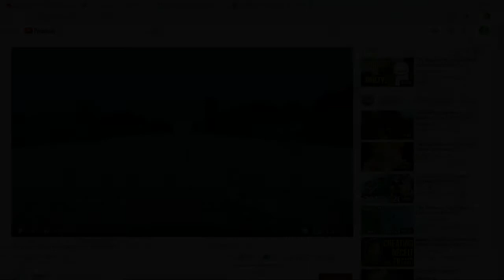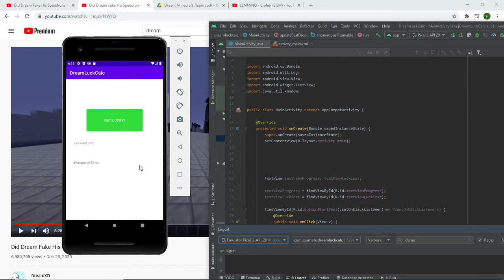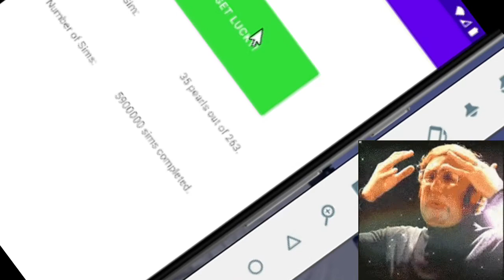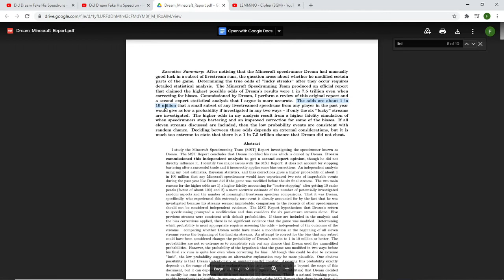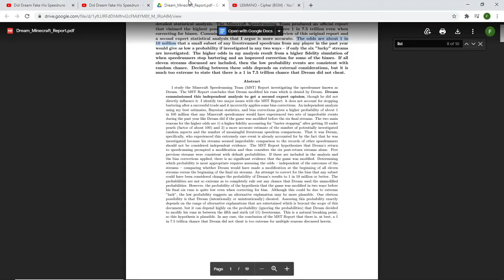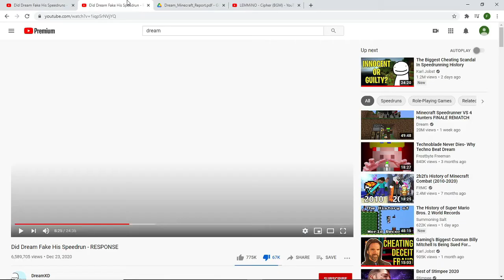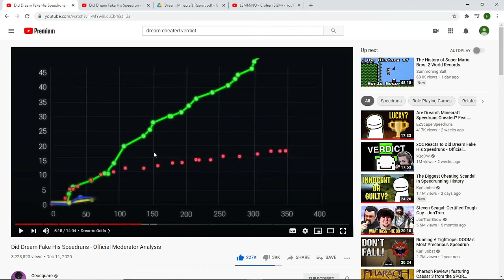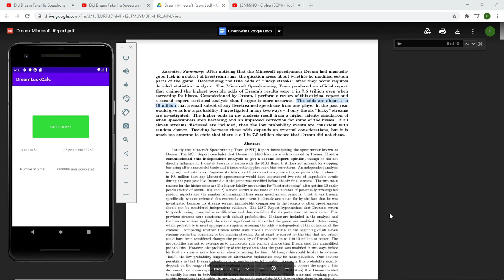I programmed an app that tried to get Dreams luck 10 million times!!!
I've never actually published any apps to the Android app store before so unless this video gets popular and people start asking me to I'm not going to. I know statistics can be really complicated but my goal for this video was 1. To point out some disagreements I had with Dream's mathematician
2. Try to give me a better understanding of just how Dream actually was.

Hans Zimmer - Mountains